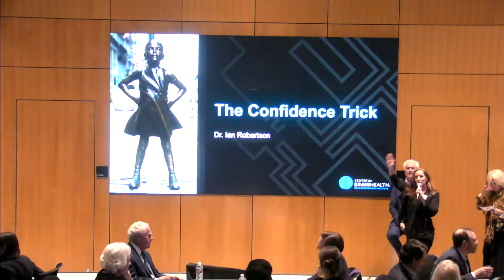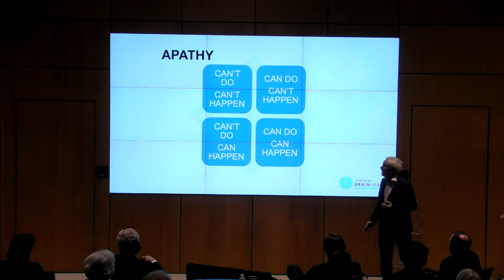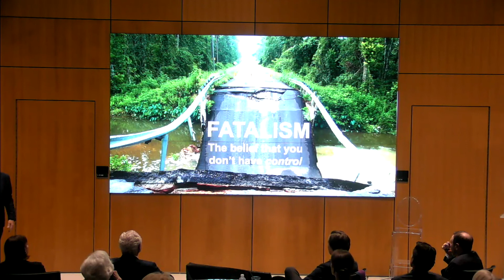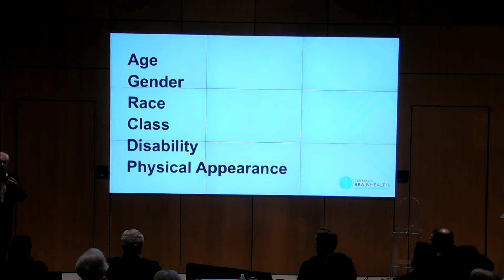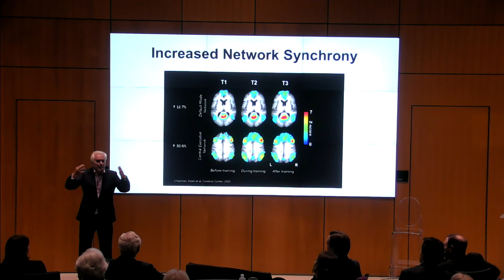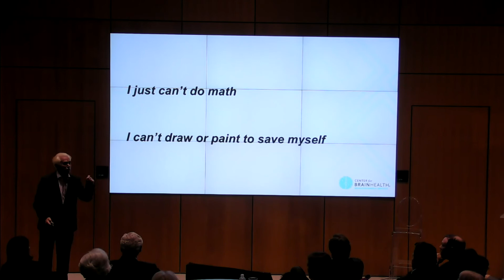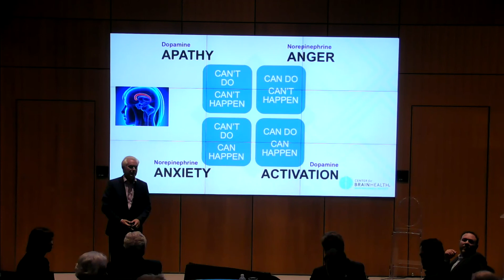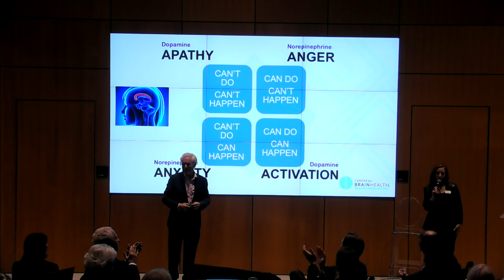The Confidence Trick | Ian Robertson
Sips and Science: The Confidence Trick - Ian Robertson, PhD
Suppose we discover something that could make us richer, healthier, longer-living, smarter, kinder, happier, more motivated and more innovative. Ridiculous, you might say … but, in fact, we already have. What is this elixir? Confidence. If you have it, it can empower you to reach heights you never thought possible, but if you don’t, it can have a devastating effect, despite your objective achievements. Confidence affects every emotion and thought in our mind, every neuron in our brain, every ounce of our motivation and each action in our daily life. Above all, confidence is about predicting success – whether that is in sinking a putt at golf, giving that public talk or re-calibrating one’s life after an unhappy breakup.  And here is the good news: confidence can be learned.